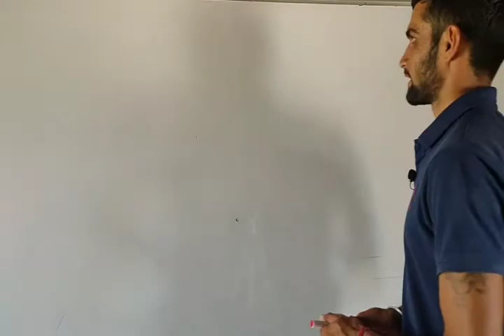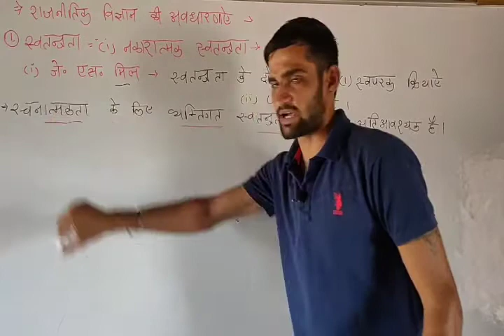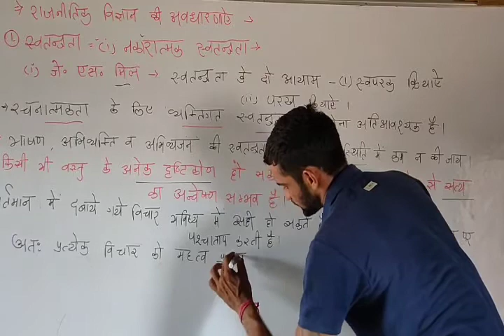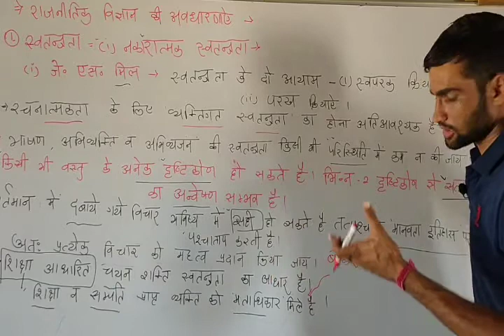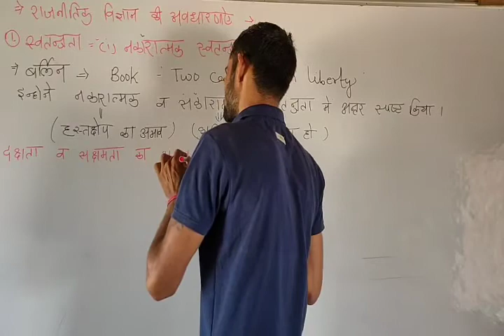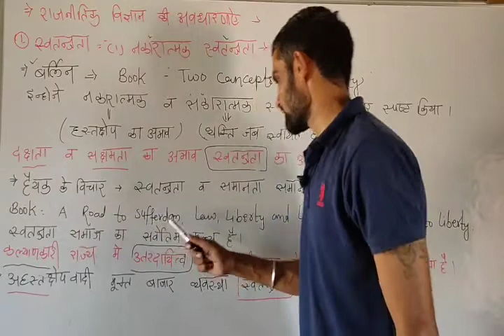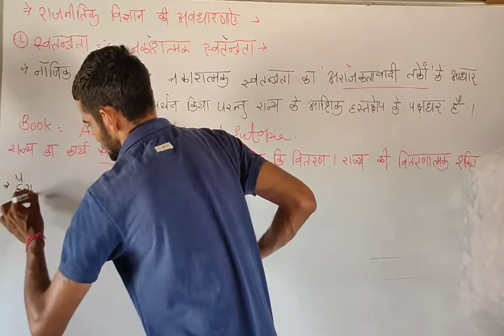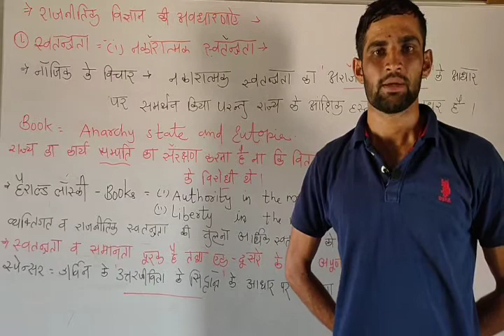Liberty (negative freedom) concept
Veiws of J S mil ,haiyak,naujik and herald Laski